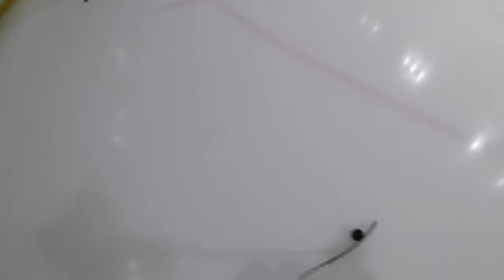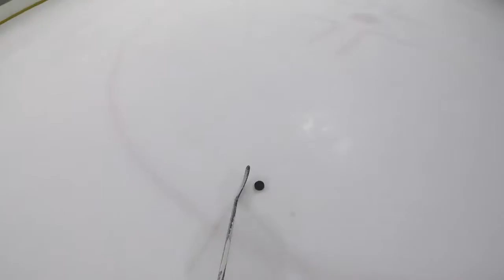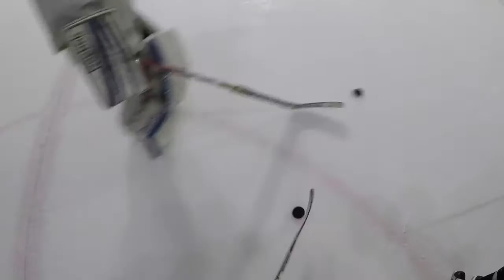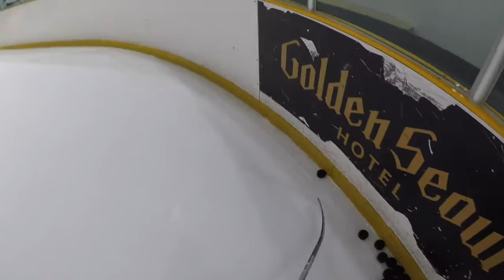GoPro | Ice Hockey | Komets